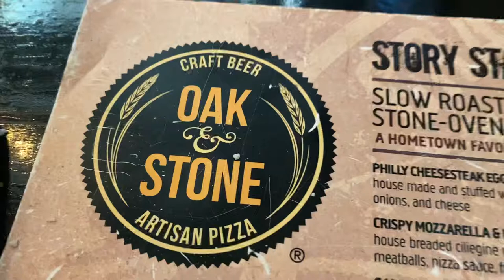Hot Pretzel Review - Oak & Stone